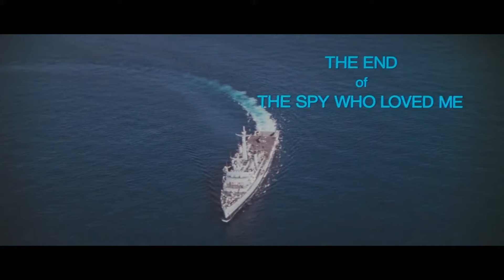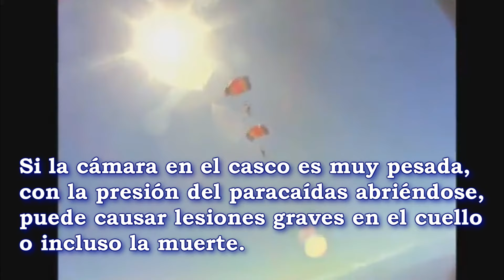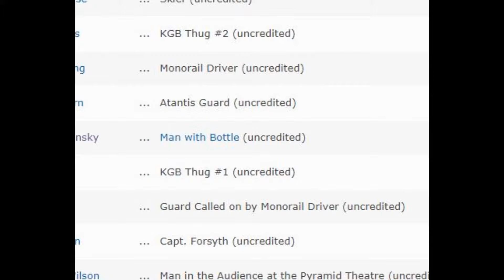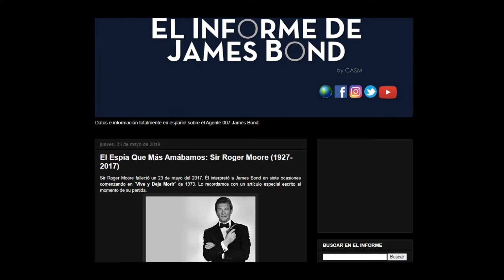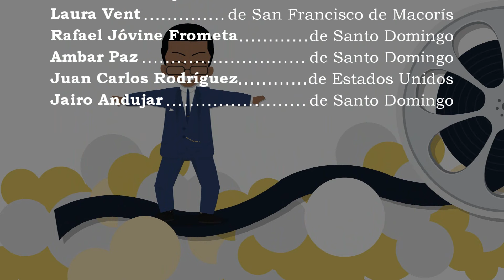James Bond: El Espía Inmortal — Parte 3: La Era de Roger Moore